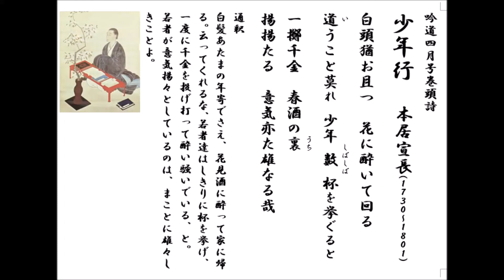少年行 本居宣長 吟道H28年4月号巻頭詩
吟道H28年4月号巻頭詩です。花見の時期らしい詩ですね。